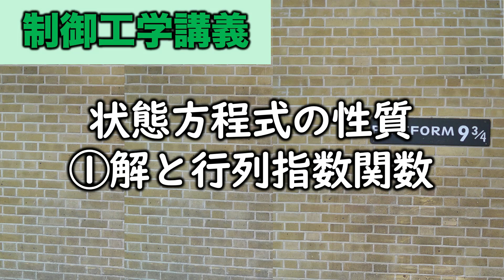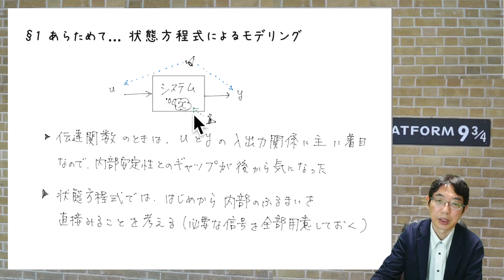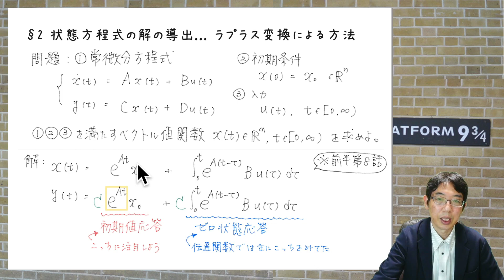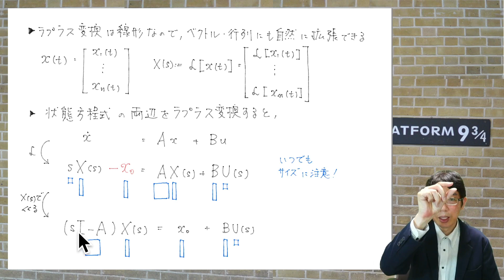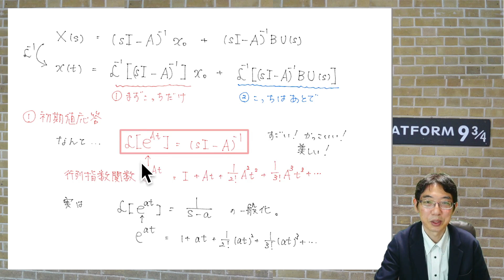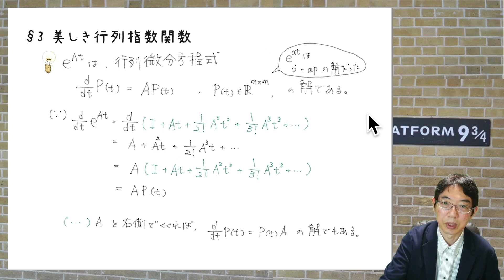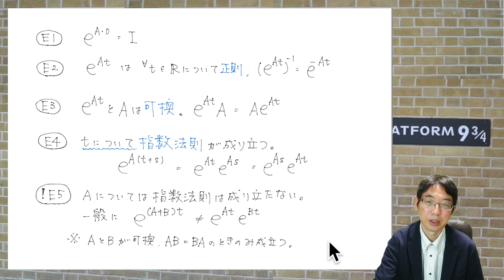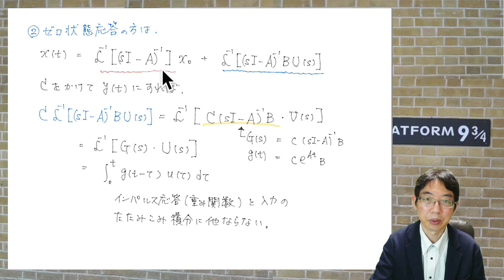制御工学 状態方程式①解と行列指数関数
0:00 雑談：古典制御は大人の理論・現代制御はヤングの理論
2:43 そんな装備で大丈夫か？
3:27 状態方程式モデルとは
7:00 状態方程式の解：ラプラス変換による導出
13:50 リゾルベント
15:40 ①初期値応答〜行列指数関数はリゾルベントの逆ラプラス変換
18:10 行列指数関数の性質
23:17 例題
28:58 ②ゼロ状態応答〜インパルス応答と入力のたたみ込み積分